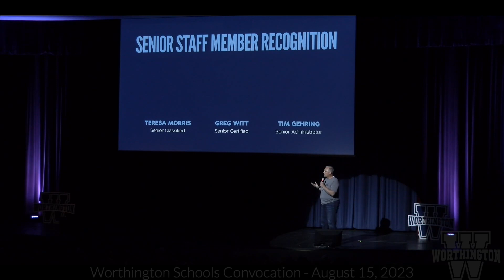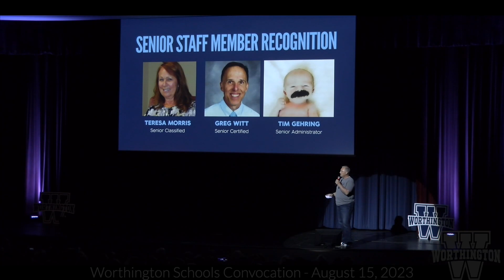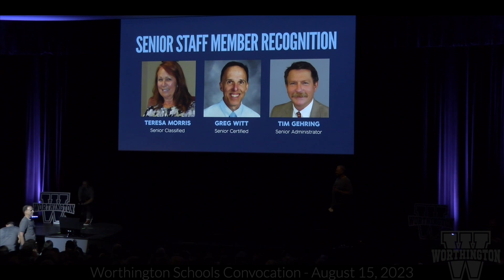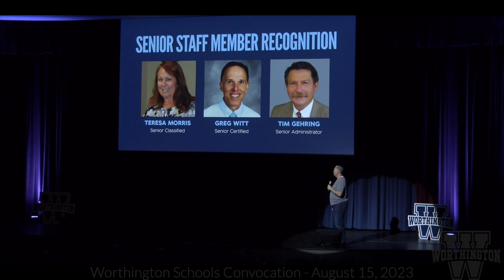4 Convocation 2023 (Senior Staff Recognition)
-Now Hiring!